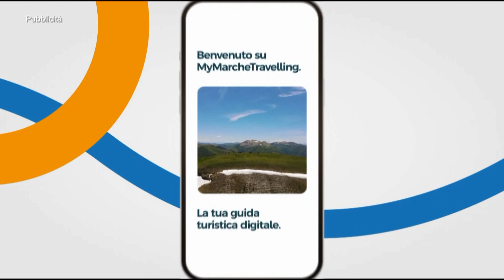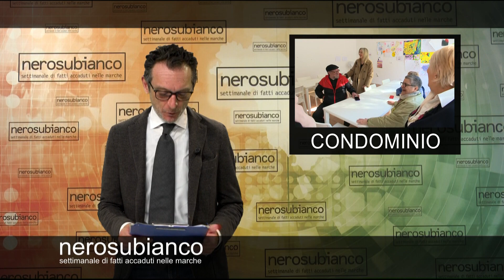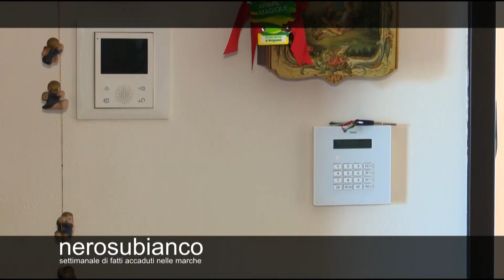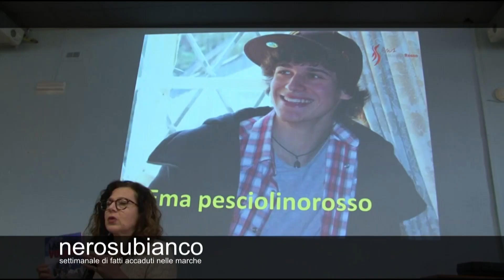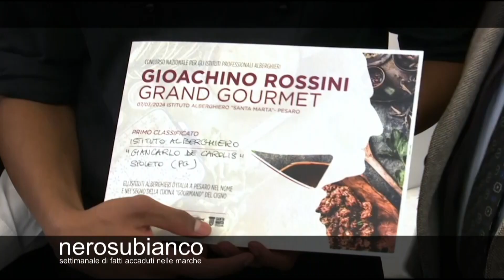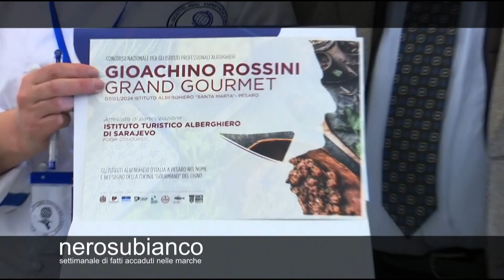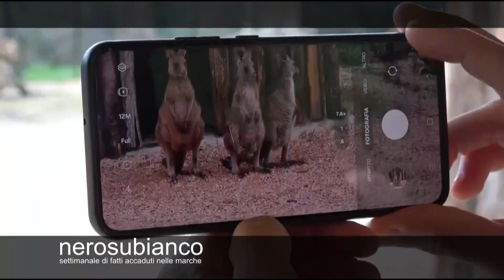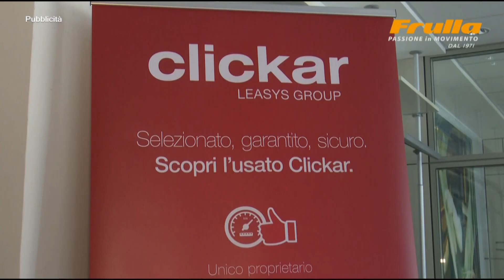NERO SU BIANCO puntata n.2423 del 10 Marzo 2024